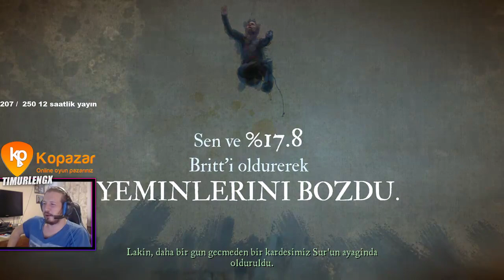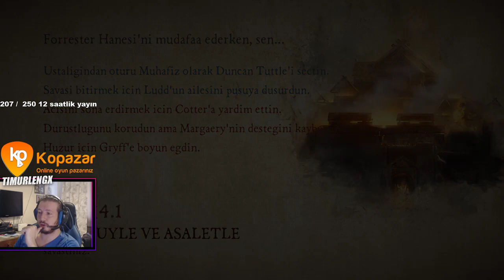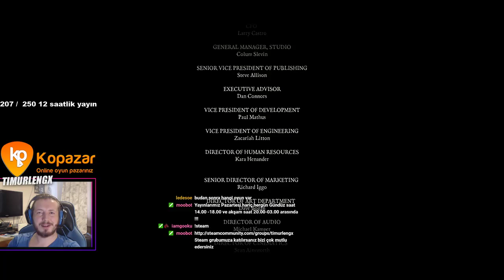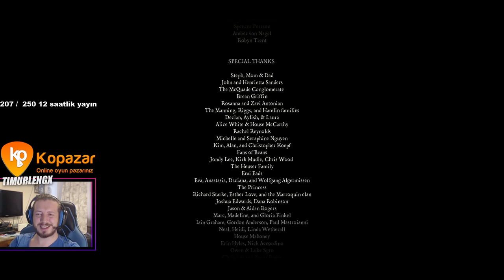Game of thrones final İron from ice ulan ! Timurleng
Selamlar hepinize  Game of Thrones: A Telltale Game Series

videosunun final bölümünü dün canlı yayında oynadık izleyen arkadaşlar çok beğendi ve youtube serisinin 5.bölümü geldi. Toplamda 8-9 bölüm olacak gibi duruyor. sizlerde canlı yayında bize katılabilir kararlara yön verebilir hikayeyi şekillendirebilirsiniz   ben deniz Timurleng beni twitch üzerinden pazartesi hariç her gün saat 21.00da canlı yayınlarda bulabilirsiniz.